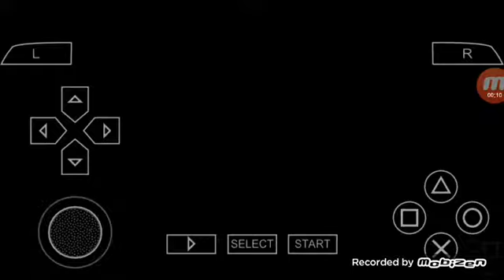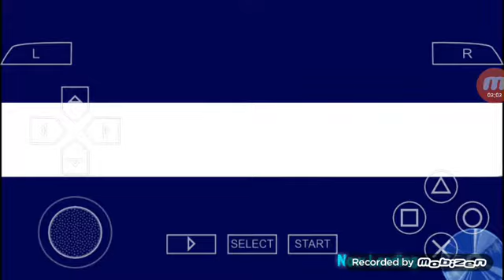EP 107 - Ghost In The Shell: Stand Alone Complex In PSP!